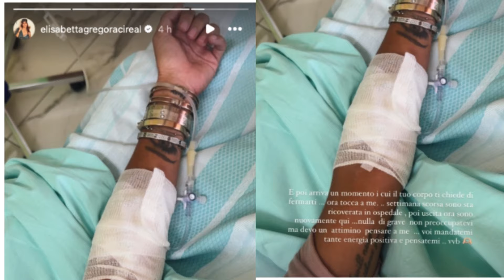Elisabetta Gregoraci, il mistero della sua morning routine cosa sta succedendo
Elisabetta Gregoraci continua la sua convalescenza a casa dopo un periodo di stress che l’ha costretta a ricoverarsi in ospedale. Condivide con i fan la sua "morning routine" fatta di flebo e speranze di un rapido recupero. Ecco tutti i dettagli.
Vi invitiamo a:
🛎️  Attivare la campanellina per essere sempre i primi a ricevere le nostre ultime notizie e aggiornamenti.

❗IMPORTANTE❗
PER RICHIESTE DI COLLABORAZIONI PUBBLICITARIE:
invia una mail a e verrai contattato il prima possibile: